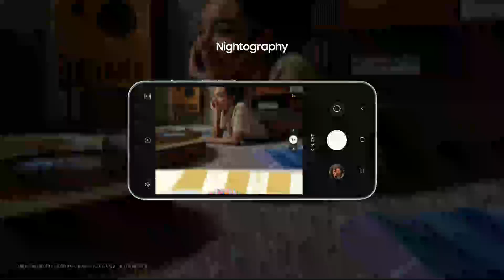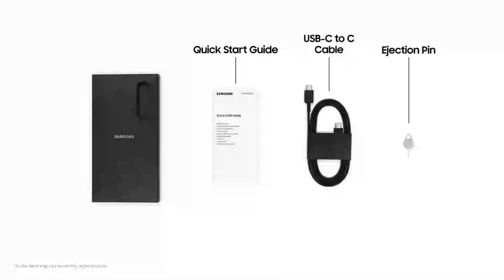Samsung Galaxy S23 FE Mobile Unboxing and First Impressions of the: A Professional Review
Don't miss out on the latest Samsung Galaxy s23 FE, with amazing features and specs
Unboxing and First Impressions of the Samsung Galaxy S23 FE Mobile: A Professional Review
The Samsung Galaxy S23 is a powerful and stylish smartphone that combines innovative technology and modern design. It features a 6.2-inch Infinity-O display, a triple rear camera system, and an octa-core processor to deliver an immersive multimedia experience. Moreover, the Galaxy S23 is equipped with a range of features such as an IP68 rating for water and dust resistance, wireless charging, and the latest version of the Android operating system. Overall, the Samsung Galaxy S23 is an ideal device for those looking for a powerful and stylish smartphone.